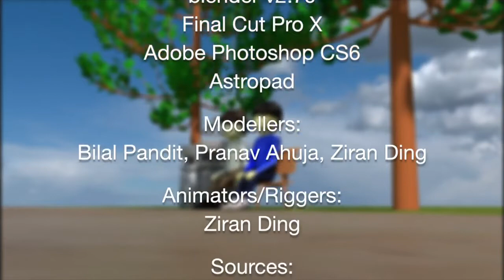2018 3-D Animation, 3rd Place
Topic: Using 3-D animation, create an informational video on how to get a job. At minimum, the video must include information on the following components: Where to find information on job openings; Writing a resume and cover letter; Completing application forms.

Students: Ziran Ding
                  Bilal Pandit
                  Pranav Ahuja

State: California

Software Used: blender v2.79
                            Astropad

Copyright Notations
Link for acoustic guitar background music, publisher stated others may use for background music.